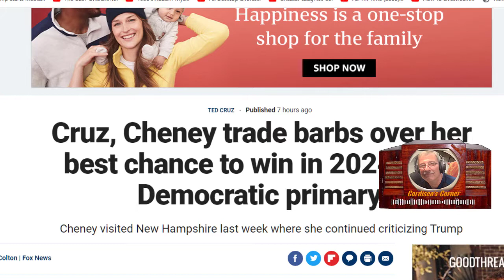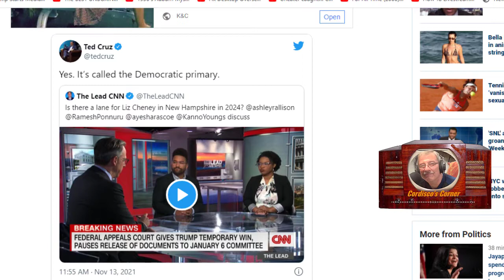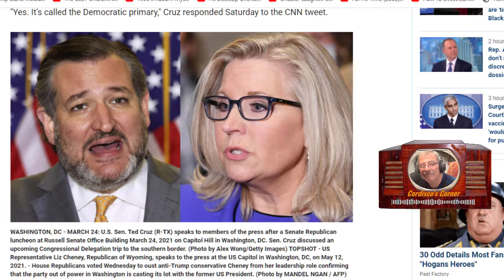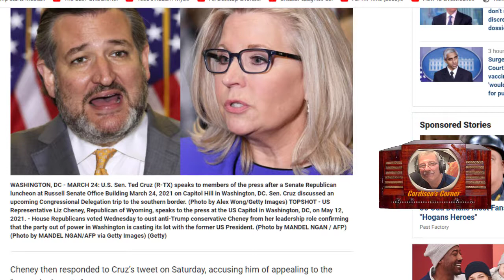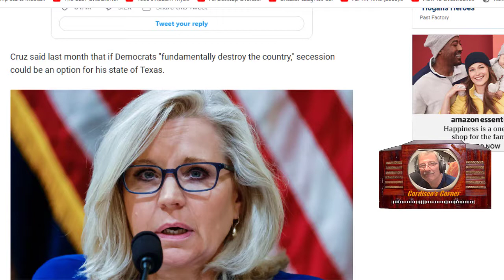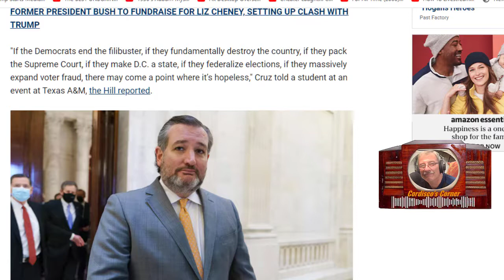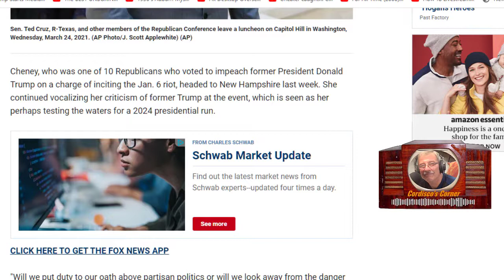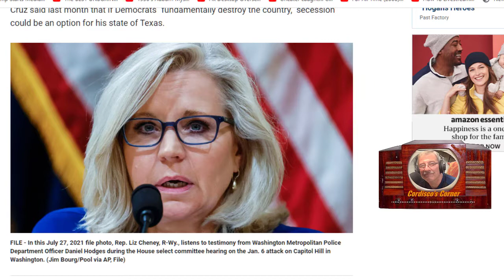Liz Cheney For President? Ep.724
Just how delusional is Cheney? Talk about self unaware.